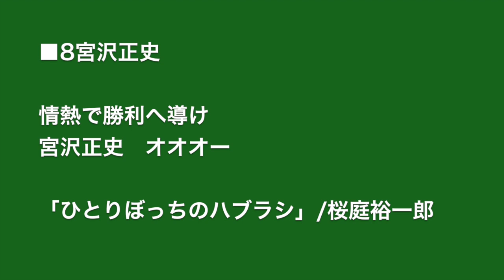【チャント】2015#8 宮沢正史 FC岐阜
#8 宮沢正史